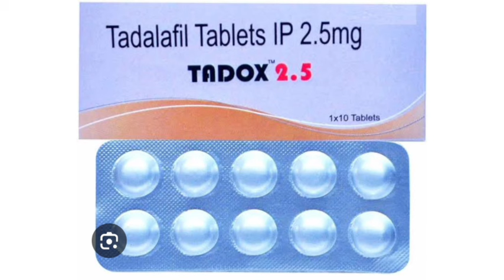TADOX 2.5 Tablets Tadalafil Tablets IP 2.5mg